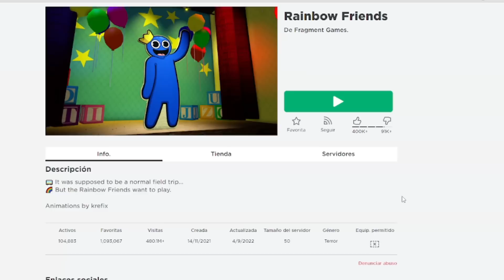¡¿EN SERIO A LA GENTE LE GUSTA ESTO?!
(me ayudan bastante solo con ver los videos pero no genero dinero todavía y me ayudaria un monton a seguir adelante)

(o busquen Estarlightpibe)